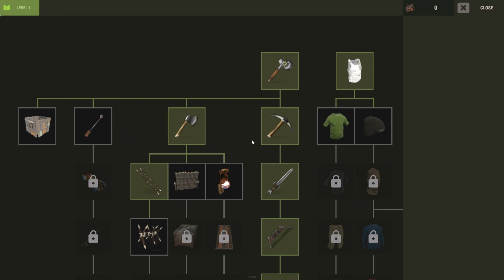I did my FIRST eco raid on PC Rust & it didn't go so well! Rust solo.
well, my first eco raid didn't go so well lol but at least we are getting back into the swing of things & starting to raid & move out of our comfort zone!